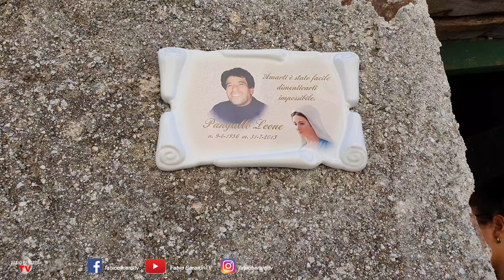Roghudi - Viaggio nel Paese Fantasma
Secondo una leggenda a Roghudi esistevano le Naràde, o Anaràde, che erano delle donne dalle sembianze metà umane con zoccoli di asina che vivevano nella contrada di Ghalipò, prospiciente Roghudi. Di giorno, rimanevano nascoste tra le rupi; di notte, cercavano di attirare con ogni stratagemma, come la trasformazione della voce, le donne del luogo con l'intento di ucciderle, al fine di sedurre gli uomini del paese. Per proteggersi dalle loro irruzioni vennero costruiti tre cancelli, collocati in tre differenti entrate del paese: uno a “Plachi”, uno a “Pizzipiruni” e uno ad “Agriddhea”.

La parte di Roghudi Vecchio, abitata sin dal 1050 e facente parte di un'area grecanica, a seguito delle due fortissime alluvioni avvenute nell'ottobre 1971 e nel gennaio 1973 fu dichiarato totalmente inagibile. La popolazione di Roghudi fu distribuita nei paesi limitrofi. Dopo diciotto anni, nel 1988, nasce la nuova Roghudi in prossimità della costa ionica alla periferia occidentale di Melito di Porto Salvo.

▼▼▼ LINKS & SOCIAL ▼▼▼